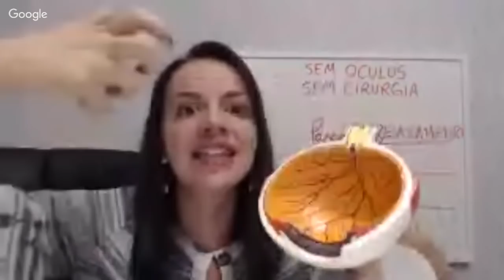FUNCIONAMENTO DOS OLHOS: CONHECIMENTO É A CHAVE DA SUA SAÚDE VISUAL!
Conhecer o funcionamento dos seus olhos, é importantíssimo para você poder atuar e tratar diversas doenças oculares, com armas eficazes e principalmente da forma correta. Tem cura para muitas doenças, que você nem imagina. Então, comece conhecendo um pouco mais sobre essa máquina: seus olhos.

Para conhecer mais sobre o método de melhora natural da visão acesses meus canais abaixo:

COMPARTILHE e gere uma onda de boa visão!
COMENTE sobre o vídeo de hoje.

IMPORTANTE

Os exercícios visuais NÃO substituem o tratamento médico oftalmológico convencional. Consulte regularmente o seu oftalmologista, pois o método de exercícios naturais para os olhos é complementar à sua saúde visual. Não desautoriza nem desestimula, de forma alguma, a continuidade do tratamento médico oftalmológico. Em caso de dúvida ou desconforto em seus olhos, procure o médico oftalmologista. Só ele é autorizado a fazer diagnósticos e a receitar ou suspender qualquer tipo de medicação. Não se automedique nem suspenda qualquer tipo de medicamento ou de tratamento sem a autorização do seu médico oftalmologista.